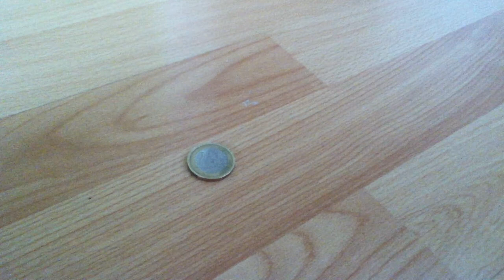Video erstellen - Tipps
RatgeberTVision zeigt euch in diesem Clip, wie man ein qualitativ gutes Video erstellen kann. Wichtig ist, dass die Linse sauber und der Ton gut ist. Zudem sollte man ein Stativ verwenden, damit das Video nicht verwackelt.